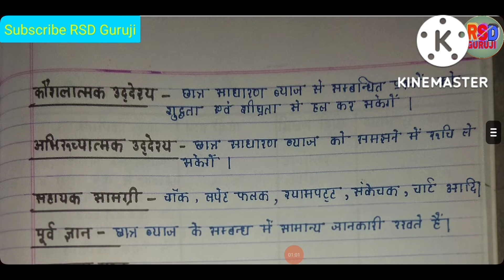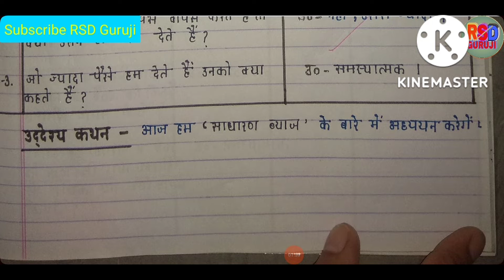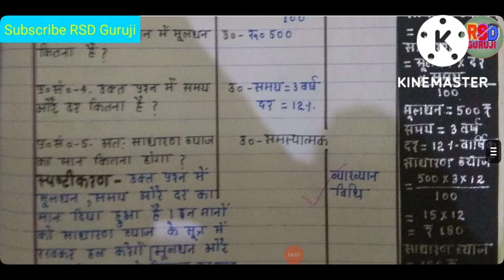B.Ed D.El.Ed. Maths lesson plan 'Simple Interest ' || साधारण ब्याज B.Ed. lesson plan for